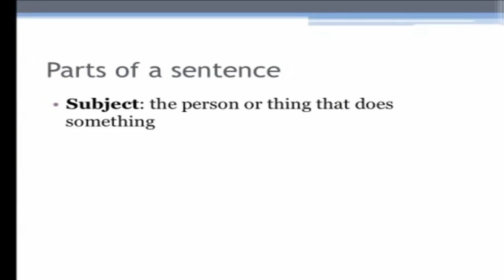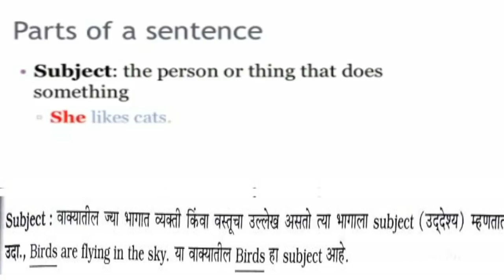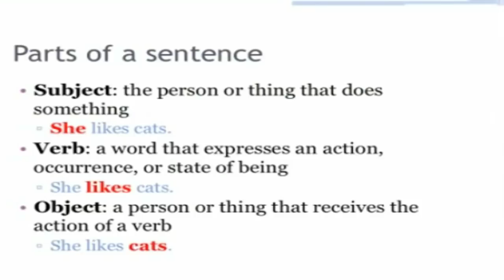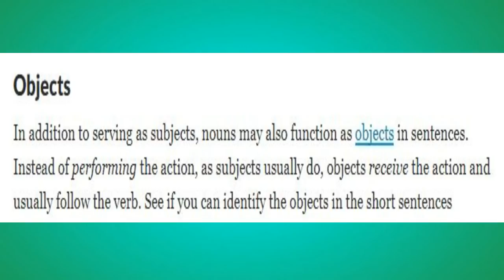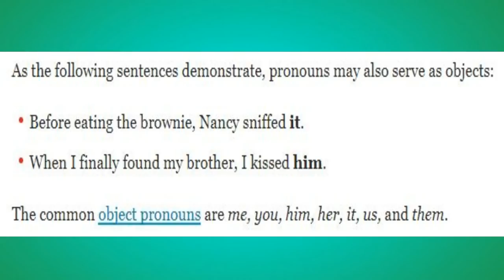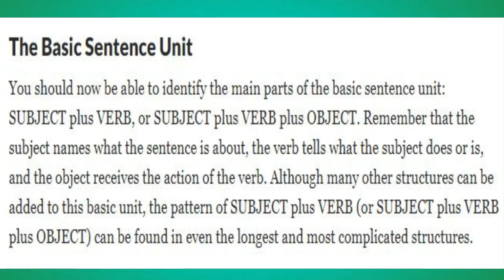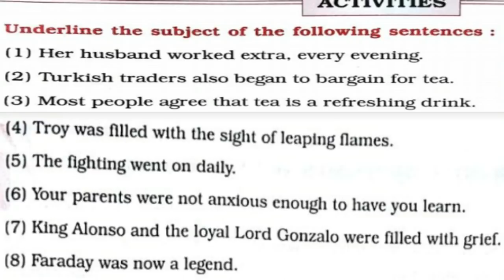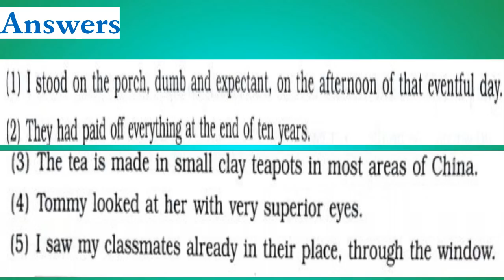EnglishForLearners : Parts of Sentences:[मराठी भाषांतर]With Examples Best English grammar Websites